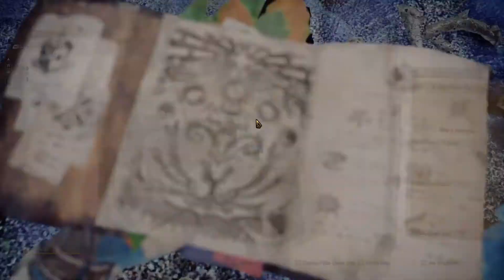One of the prettiest elder dragons! Namielle! MHW Iceborne pt 29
Taking on the dragon of water and lightning!